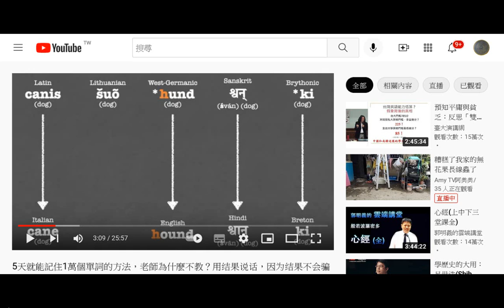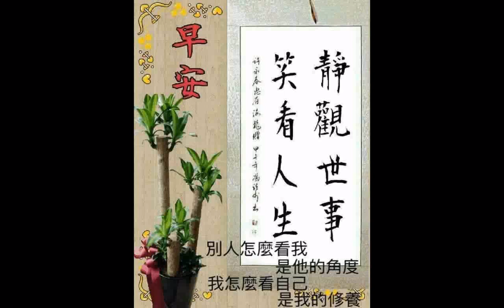圖片集_語言學發展规律_印歐語音變規律(含梵文Sanskrit)_元音互換規律 --5天就能記住1萬個單詞的方法，老師為什麽不教？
...用结果说话，因为结果不会骗人一套高效背单词的方法，单词记忆法。快速提高中考高考英语，四级六级考研雅思托福+神佛像+師尊師母真傳妙道歌